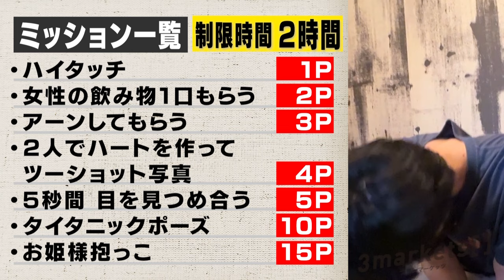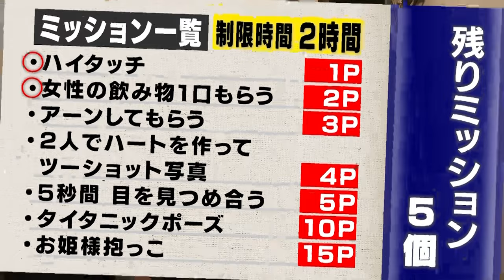#1「ギャルに相席屋で説教されるバンドマン」〜痛みなくして成長なし〜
avexからのメジャーデビューが決まった、売れないバンドマン3markets[ ](スリーマーケッツ)。
Vo.Gt.カザマタカフミには何が足りないのか！？
「痛みなくして成長なし」と言う彼は、果たしてデビューまでに成長出来るのか…！？

・3markets[ ]
オフィシャルTikTokアカウント

・売れる3markets[ ]
メジャーデビューまでの軌跡として、avexとのガチ会議を晒していくアカウント

カザマタカフミ

＼ 3markets[ ]のオススメ動画はこちら ／

■演出・ディレクター：市村智哉

■制作：株式会社StrangeStandard